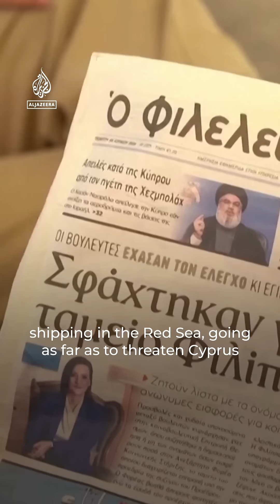Hezbollah warns of war in the Mediterranean if Israel escalates conflict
Hezbollah has warned of a ripple effect across the Mediterranean Sea if Israel widens its conflict against Lebanon. Al Jazeera’s Zeina Khodr explains how the group says Cyprus is a ‘legitimate target’ if it assists Israel.